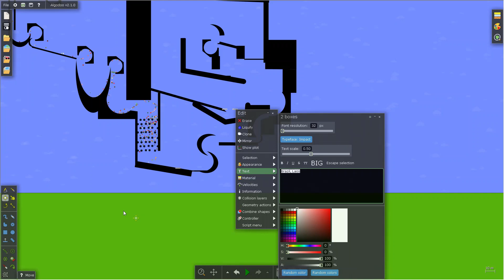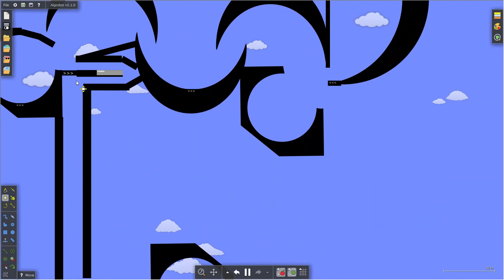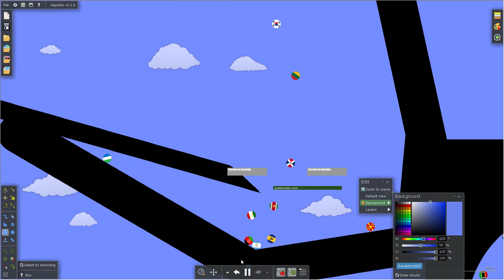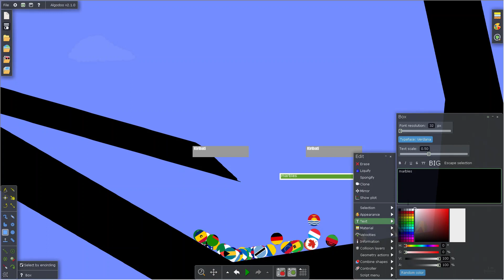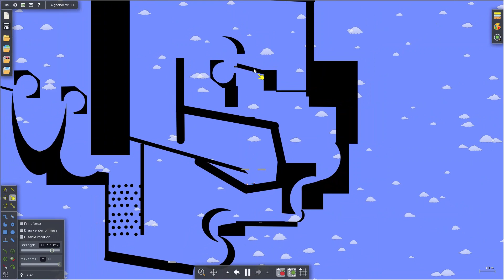the UN marble race (my first video with music in the backround)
songs
Animal beast
subway dreams